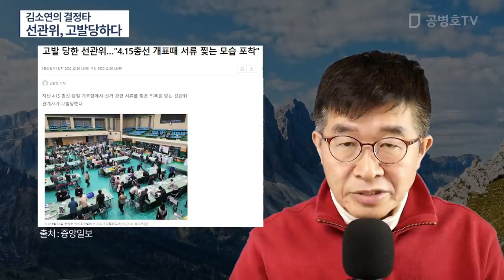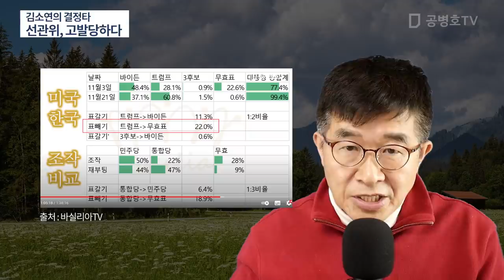김소연의 결정타 / 선관위, 고발당하다 [공병호TV]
Bitcoin : 3MTW849AkP2ftLeSK2teZHMmzLu7Z83s9U